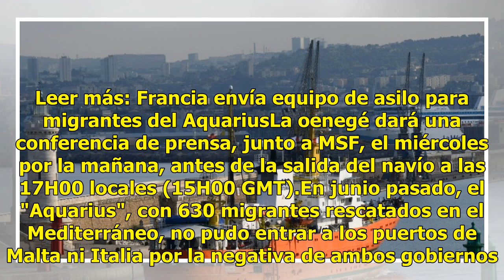Después de un mes en Francia, el "Aquarius" volverá al mar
El "Aquarius", el barco de la oenegé SOS Méditerranée y Médicos sin fronteras (MSF) que se convirtió en un símbolo de la crisis migratoria europea en junio, volverá al mar el miércoles después de una escala técnica de un mes en el sureste de Francia. Leer más: España recibe a 630 migrantes rescatado...